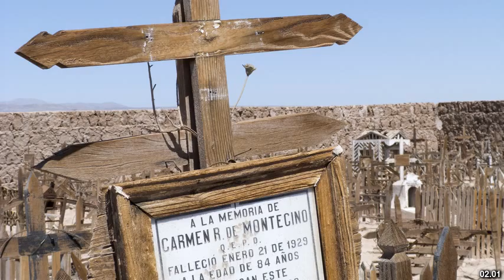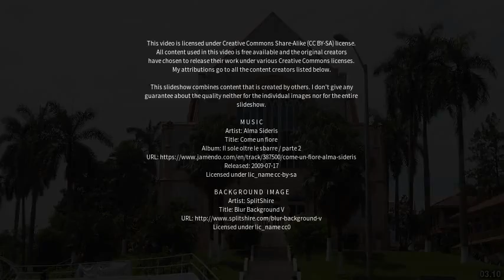Best places to visit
Best places to visit - Unión (Argentina) Best places to visit - Slideshows from all over the world - City trips, nature pictures, etc.